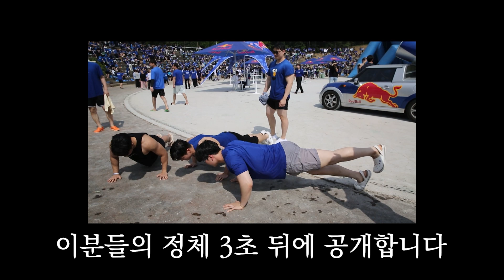워터밤? 딱대! 가천대 워터축제 미친텐션 토크 모음.zip｜가천퀘스천🔍 EP.1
가천대 워터축제(a.k.a. 한마페) 최강자들을 모두 모았다!
본격! 가천인 탐구 인터뷰 '가천퀘스천' 1편!

가천인들의  미친텐션 워터축제 토크 모음! 지금 바로 만나보세요 😎
출연해주신 모든 분들께 감사드립니다!💙

🎬 제작: 가천대학교 홍보실, 가천대학교 제24기 학생홍보대사
· 진행: 김규리, 김승은
· 촬영: 한철민, 배지연, 허재은
· 편집: 허재은, 윤연상, 김승은, 김규리, 한철민, 고나영, 김지윤 등
· 디자인: 정다운, 오채아